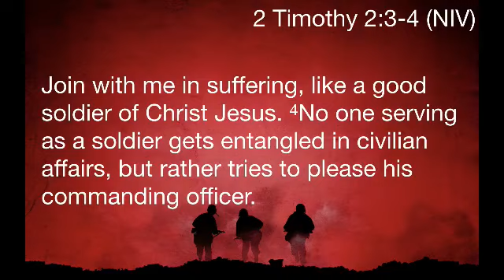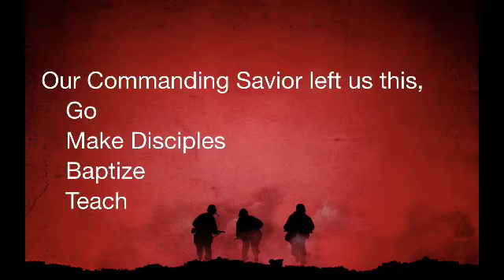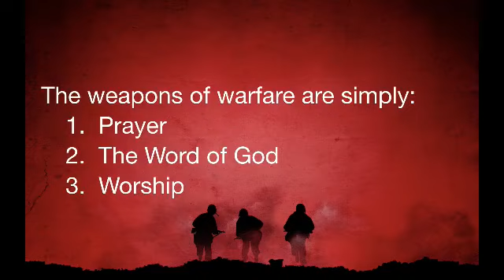Sunday, June 16, 2019 Morning Service Mt. Rachel Baptist Church, Dalton GA USA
Welcome to the Sunday Morning Services of Mt. Rachel Baptist Church in Dalton, Georgia. We welcome you to watch or to visit us at  332 Haig Mill Lake Road, Dalton, GA 30720